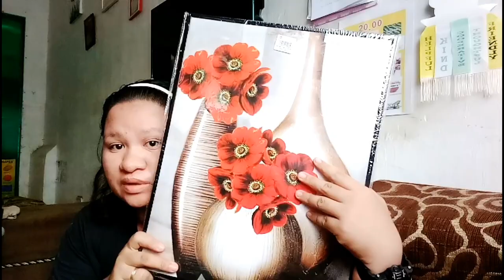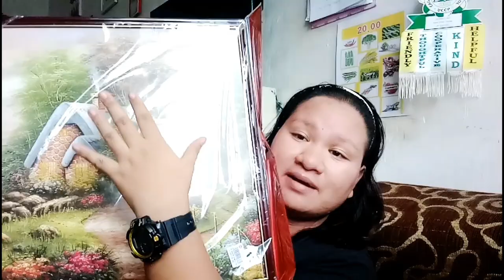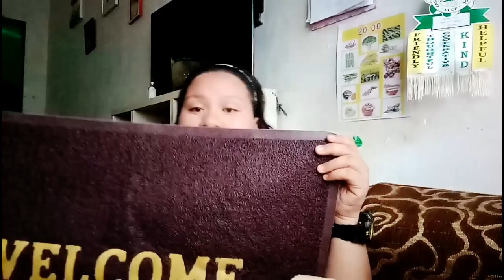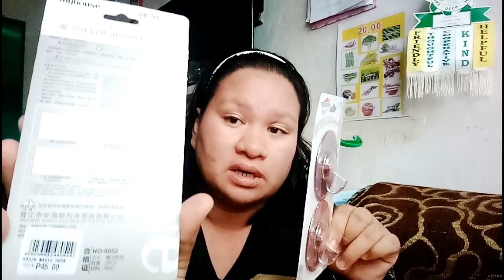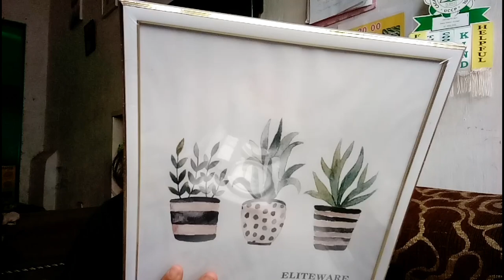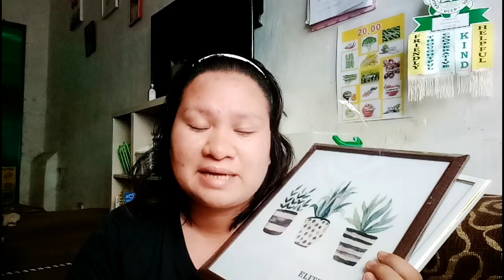PEKENG PAINTING SHOPPING!+HOUSE DECORS!| OURFAMILYBUDGET